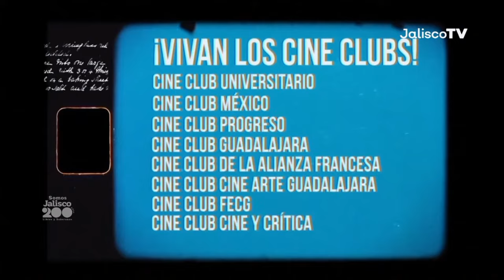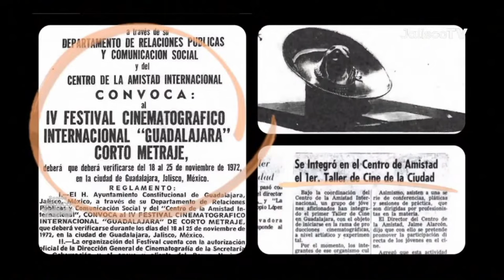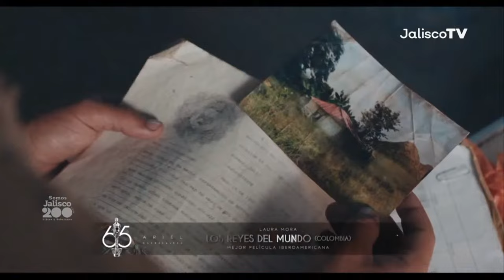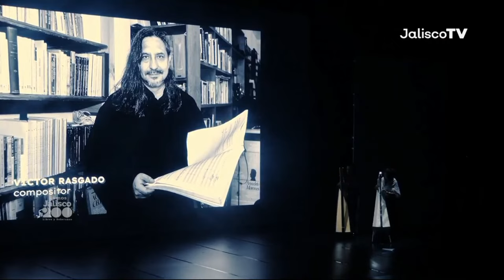Premios Ariel 2023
Acompáñanos EnVivo para recibir y celebrar lo mejor del cine mexicano con los PremiosAriel, que, por primera vez, salen del centro del país y llegan a nuestra tierra, la capital de Jalisco y hub audiovisual más importante de Latinoamérica